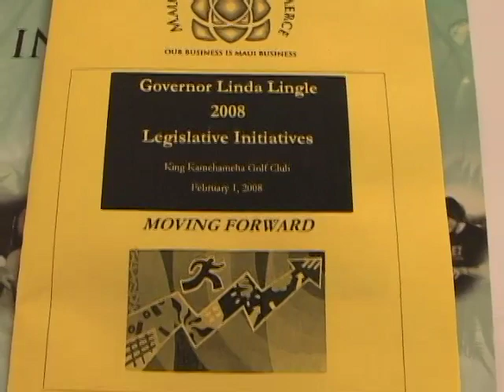1. Gov. Linda Lingle's Key note Address to Maui Chamber of Commerce - Part 1 of 4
Part 1 of Hawaii Governor, Linda Lingle's Keynote Address to the Maui Chanber of Commerce 02-01-08. Cameras by Nathan Perriera & B.R. Edited by Frank W. Pulaski III